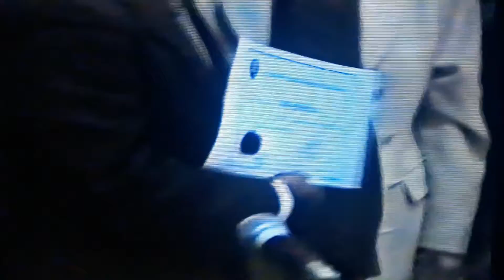El negro Palma Deportista distinguido /